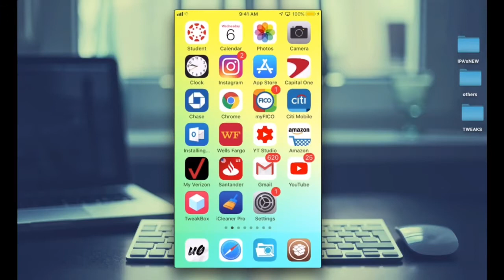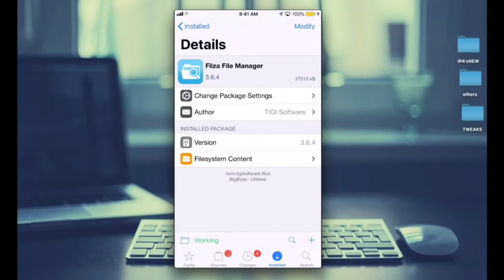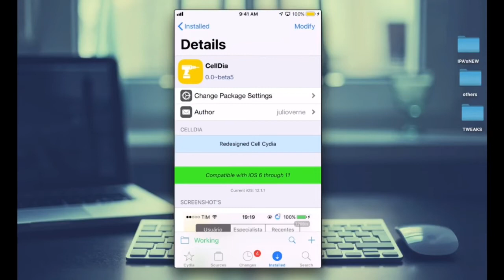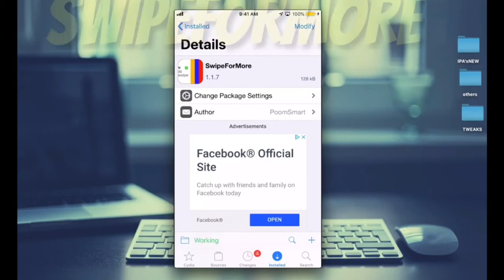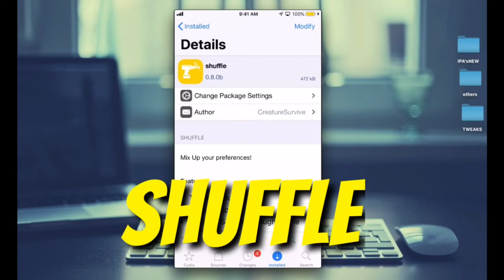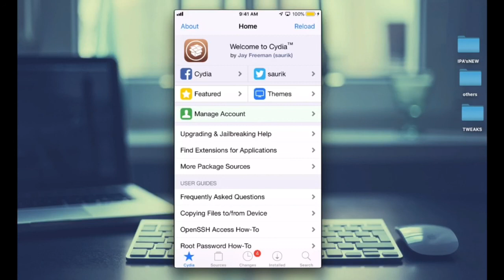LOS MEJORES TWEAKS DE CYDIA PARA iOS 12 EN ESPAÑOL/TWEAKS NECESARIOS PARA TU JAILBREAK/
Hola Amigos!

En este dia les traigo lo que es los Tweaks que debes instalar en tu dispositivo una vez ya hallas hecho tu Jailbreak, esto es para todos los dispositivos de apple que constan con el sistema operativo iOS 12 hasta iOS 12.1.2 incluyendo la beta iOS 12.1.1 beta 3

Este jailbreak de Uncover es para los dispositivos:

✅ iPhone 5S
✅ iPhone 6
✅ iPhone 6 Plus
✅ iPhone 7
✅ iPhone 7 Plus
✅ iPhone 8
✅ iPhone 8 Plus
✅ iPhone X

Tweaks en este tutorial:

✅ Filza File Manager /  repo:  BigBoss
✅ System info /  repo:  BigBoss
✅ Swipe For More /  repo:  BigBoss